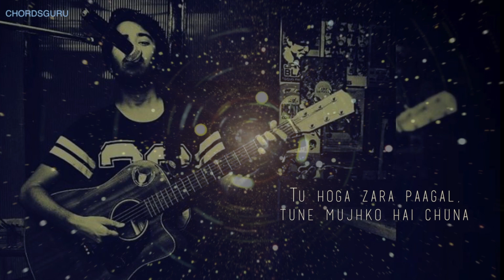Moh Moh Ke Dhaage (Unplugged Acoustic Cover) | featuring Anshu Sinha | Chordsguru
Chordsguru.com presents  Unplugged Acoustic Guitar Cover of song 'Moh Moh Ke Dhaage'  featuring Anshu Sinha.

This song is originally sung by Papon & composed by Anu Malik.

Original Song Credit:
Song: Moh Moh Ke Dhaage
Movie: Dum Laga Ke Haisha
Singer: Papon
Lyrics: Varun Grover
Music Label: YRF Music